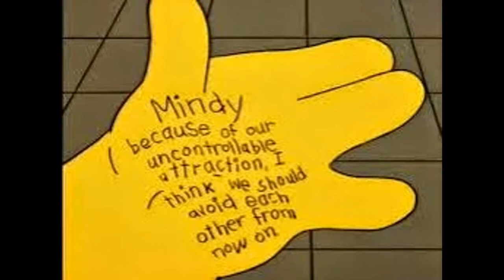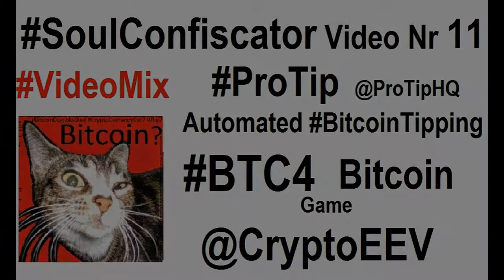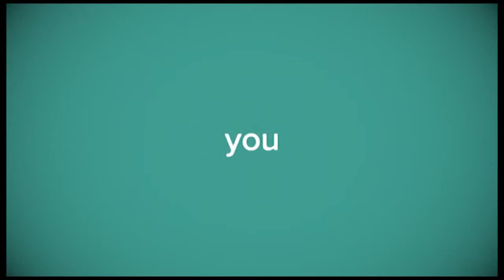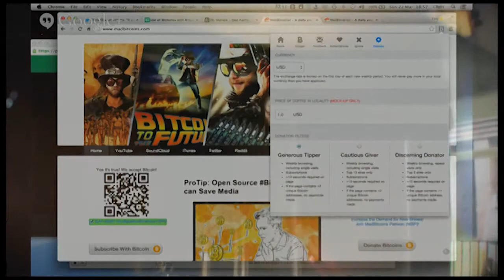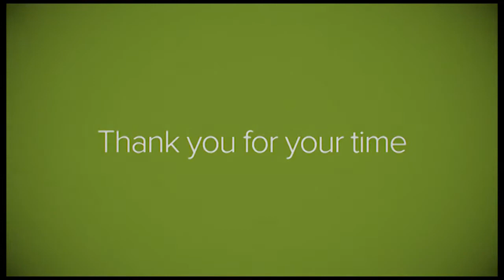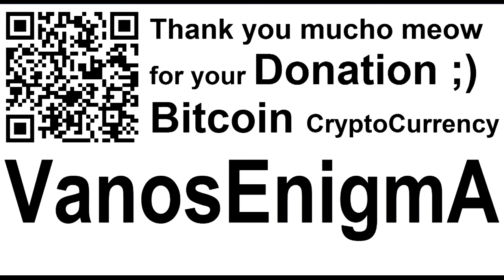BTC4 Bitcoin Game Juego English Español ProTip P2P Innovation Money Dinero CryptoCurrency Simpsons